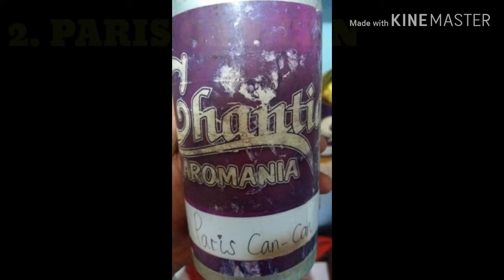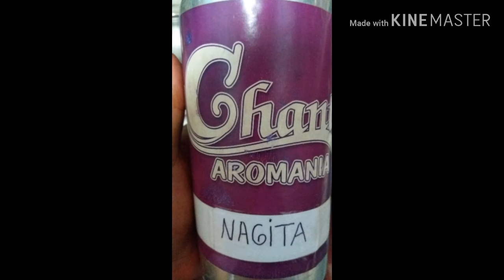PARFUM REFILL LEMBUTIISANGAT REKOMENDASI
Wangi itu menyenangkan